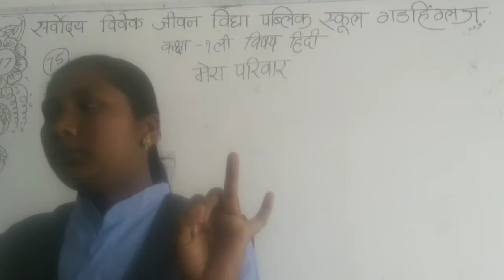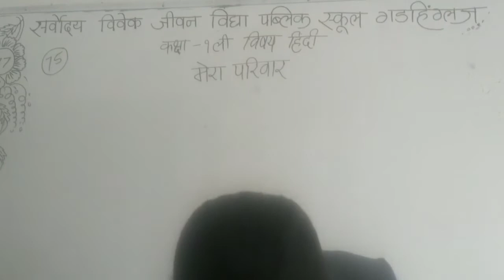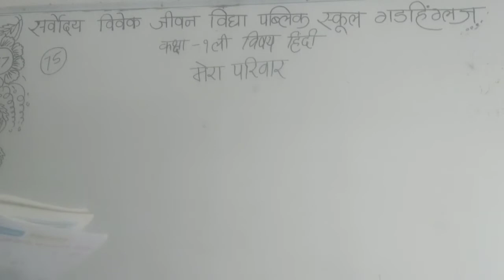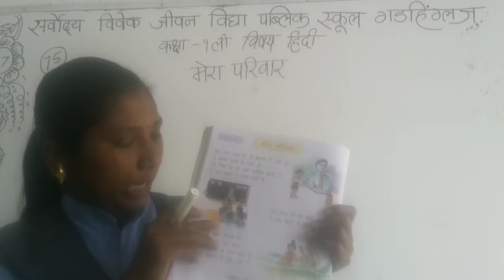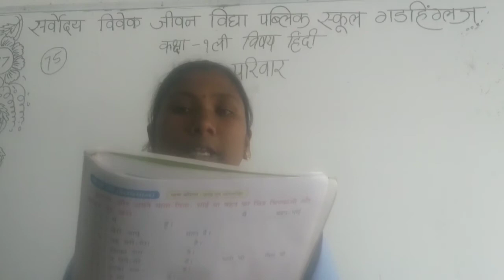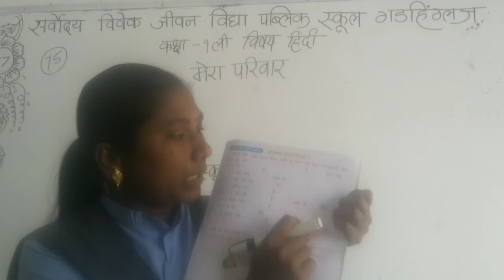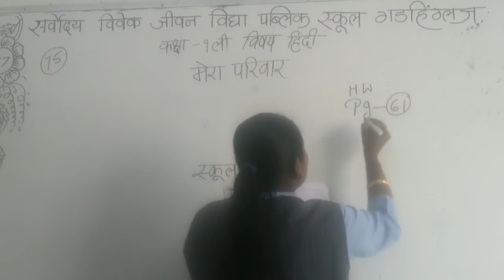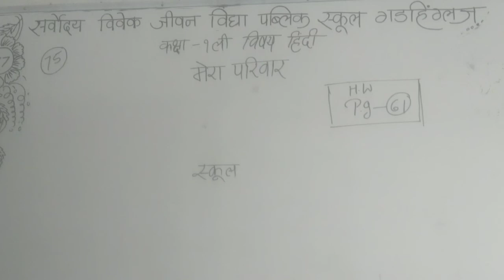SARVODAYA VIVEK JEEVAN VIDYA PUBLIC SCHOOL GADHINGLAJ CLASS HINDI STD 1 DAY 75